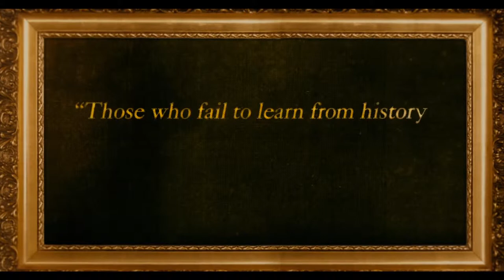Historical Roasts with Jeff Ross | HD Trailer | Netflix (May 27th)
If you thought Netflix in May was going to be boring, then think again. Historical Roasts with Jeff Ross (The Grandfather of Roasting) is coming out on May 27th for streaming on Netflix.